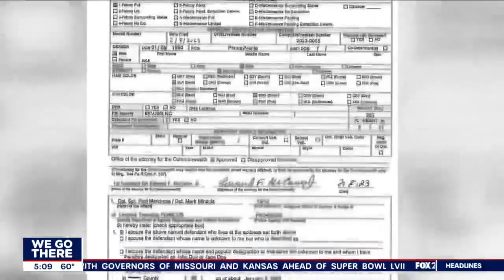Jennifer Brown's former business partner charged in connection with her murder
Montgomery County officials announced Blair Watts, Brown's former business partner, was arrested and charged in connection with her death.